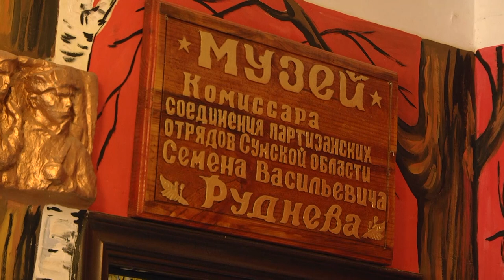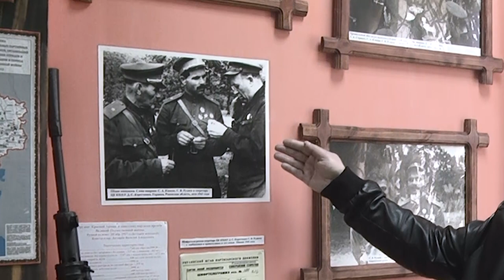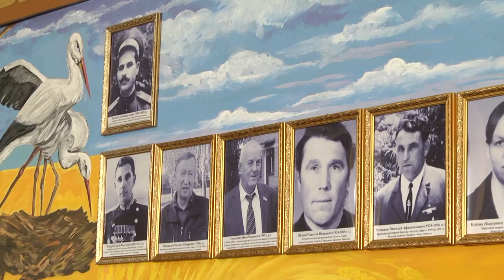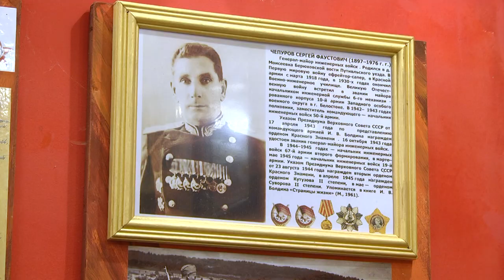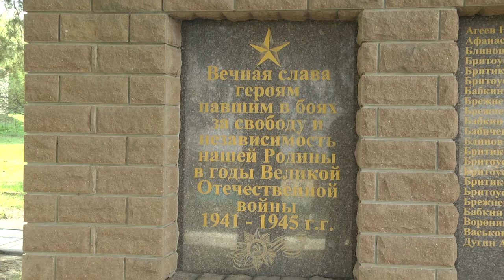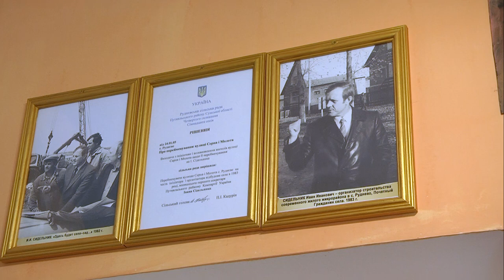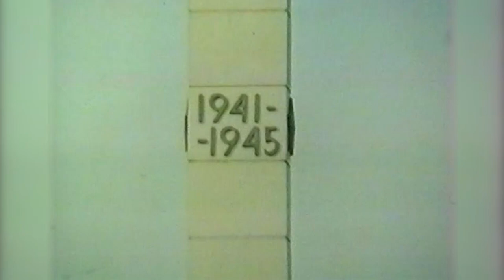Герой Радянського Союзу Семен РУДНЄВ